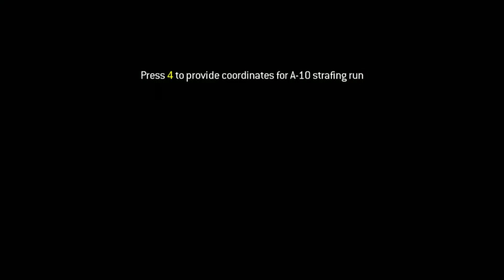Call Of Duty MW 3 2011 Campaign Mission 14 (Scorched Earth)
Call Of Duty MW 3 2011 Campaign Mission 14 (Scorched Earth) Full Gameplay